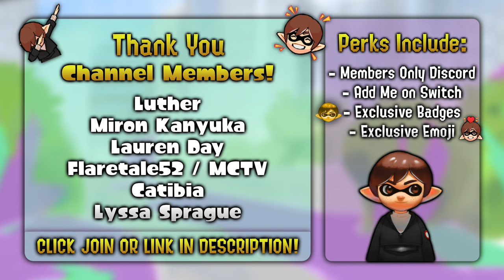Map UPDATE Announced! New Changes - Splatoon 3 News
A re-work of a certain map has been announced by Nintendo in the upcoming update!

► Credits
Character Art: